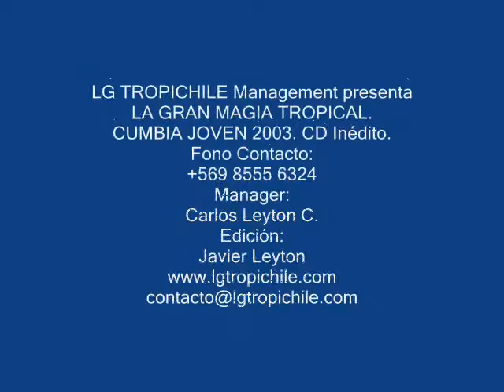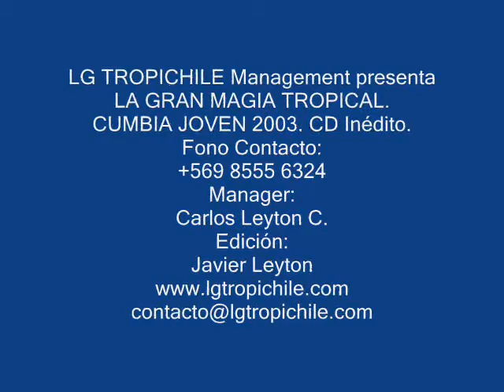La Gran Magia Tropical "FURIA LOCA 2" cd inédito 2003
LG TROPICHILE Management presenta a LA GRAN MAGIA TROPICAL.

Furia Loca 2.

SIGUENOS:
Hazte Fans, del grupo y podrás enterarse de todas las novedades, entrar y colocar me gusta.